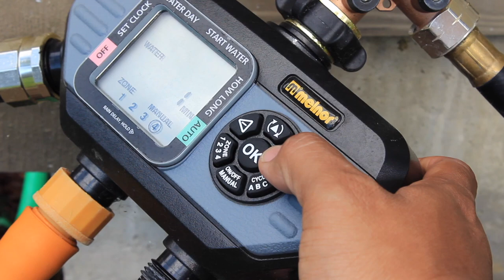MILORGANITE how to apply EASY! Step by step guide ~ Measure your lawn without measuring your lawn!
MILORGANITE how to apply EASY! Take the guess work out and apply your MILORGANITE the easy way!

Thank you for your support! Purchase MILORGANITE here :)

Scotts Spreader here :)

My name is YardBrah and this is my lawn care journey!
Once you get to doing this to your lawn send me pictures and videos of your before and afters so I can feature you on my channel!